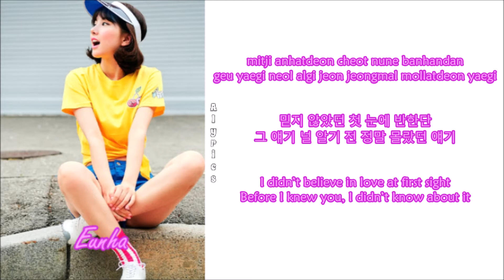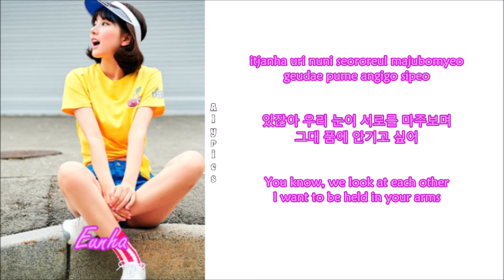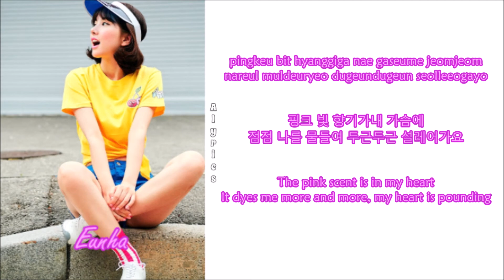GFRIEND (여자친구) - Fall in Love (Rom-Han-Eng Lyrics) Color & Picture Coded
Credits to
Korean: music.naver
Rom: ilyricsbuzz + MikeIshiGaki
Eng: pop!gasa